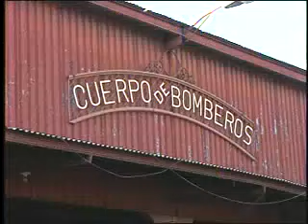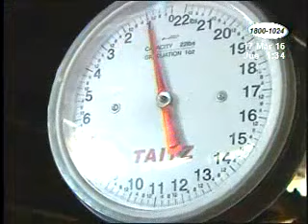Acción 10 Mediodía: Programa 17 de Marzo 2016